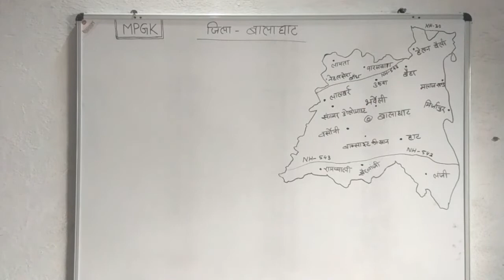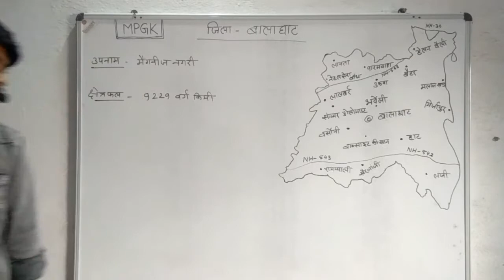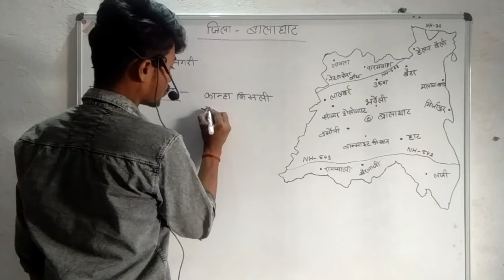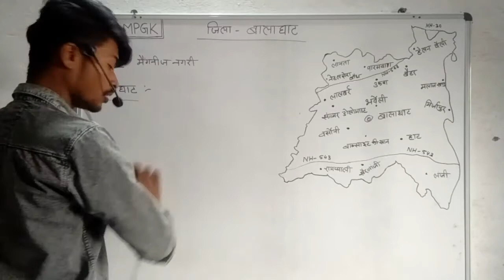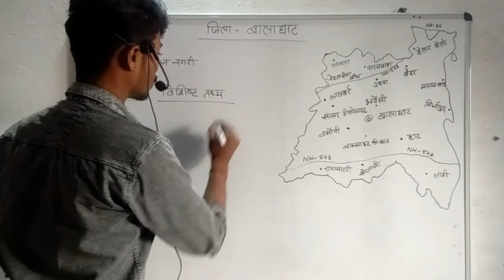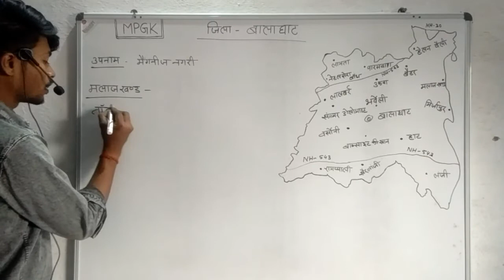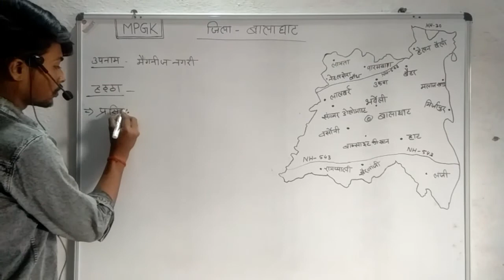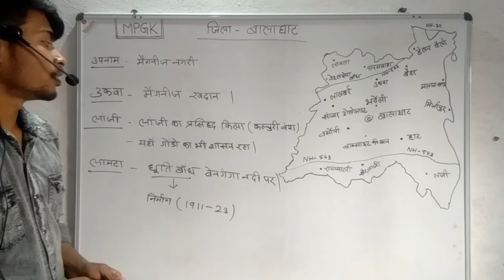MPGK class -11 (Balaghat) for ssc, mp police, mp si, mp patwari, railway, army, navy, airforce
iss channel me aapko iss topic me sabhi pratiyogi parikshao se bannane wale question ko dhyan me rakhakar sare important fact padhaye gaye h

sabhi pratiyogi parikshao me acchhe marks lane ke liye iss video class ko puri tarah se dekhe .  for mpppsc /ssc/mpsi/mp police /railway etc.

ROHIT CLASSES SATNA